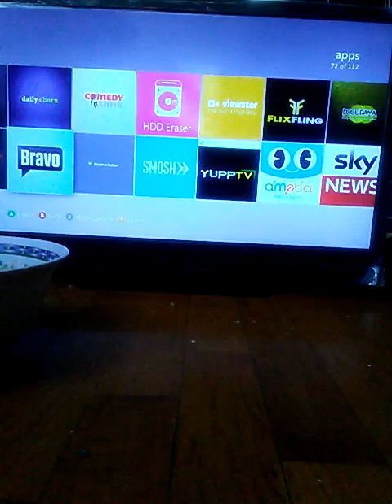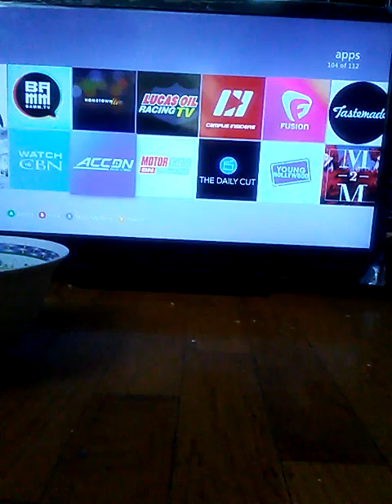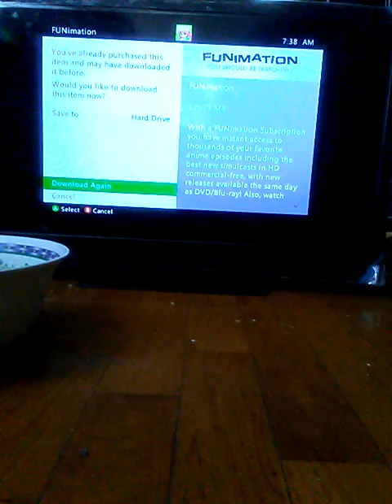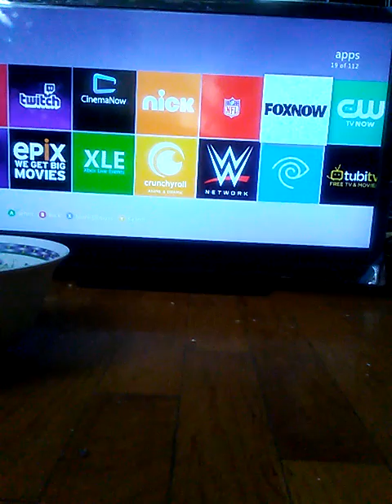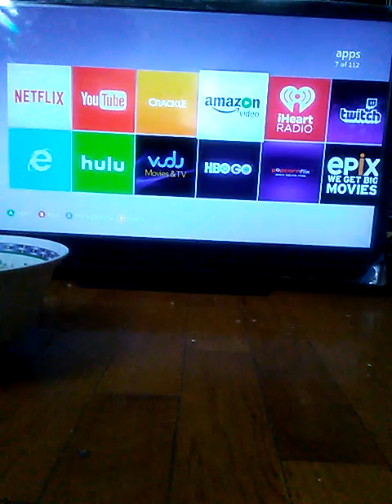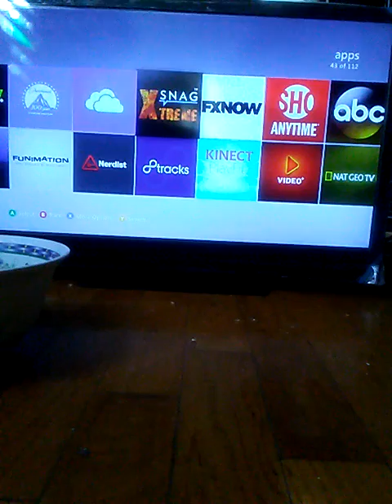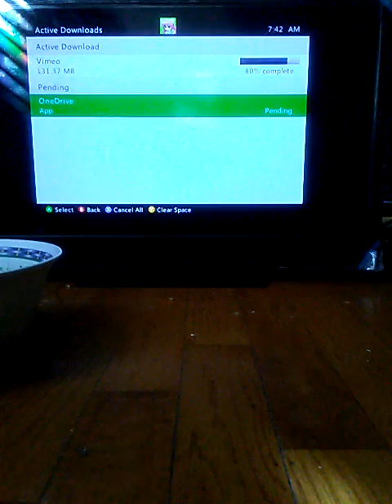The details to download apps on your Xbox 360